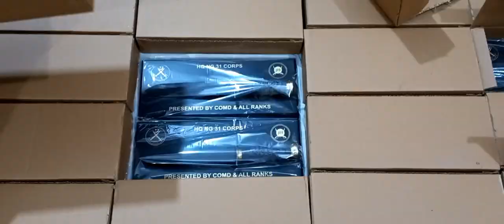Army KNIFE Full video